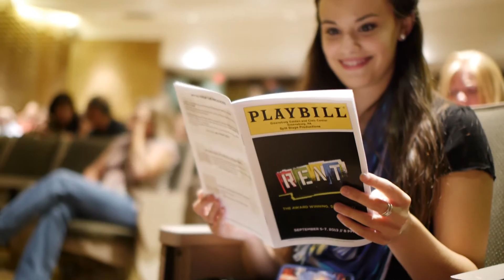Split Stage Productions Promo Video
Video recorded and produced by Maverick Visuals, Pittsburgh PA